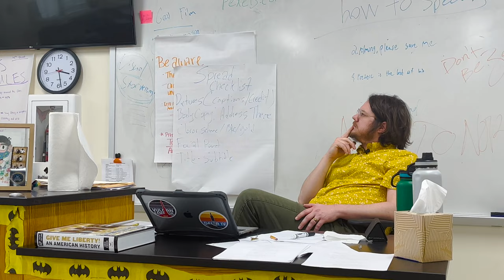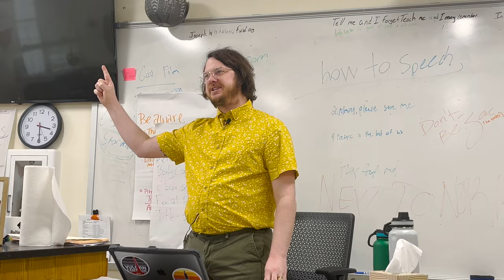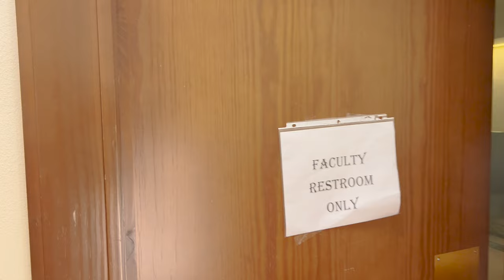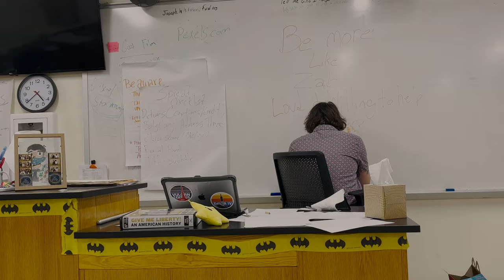The Classroom Film UIL 2020-2023 Cut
The Classroom is a mockumentary about class that is participating in a schoolwide fundraising competition. The film follows the oblivious teacher, Mr. Scarn, as he leads his class of suck ups, and miscreants into the world of competitive fundraising. Will a classic lemonade stand be the best fundraiser or be beat by nefarious means?